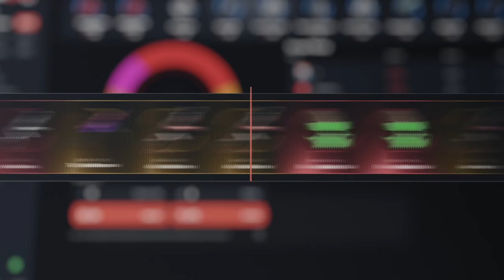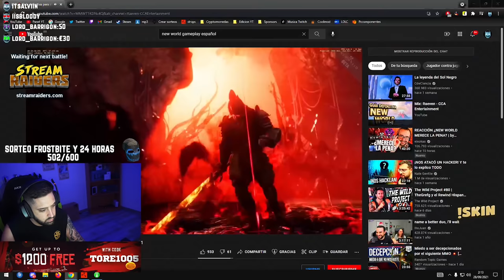NOS AMENAZA CON RAIDEARNOS OFFLINE Y LO RAIDEAMOS ONLINE | RUST Gameplay Español